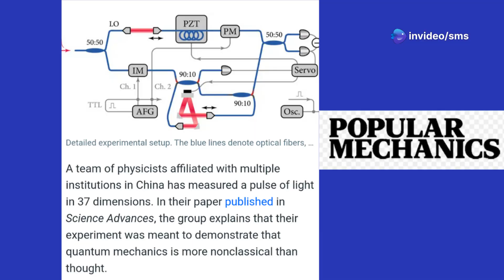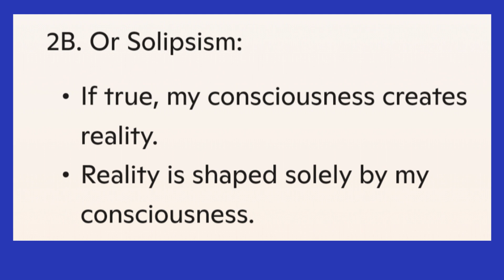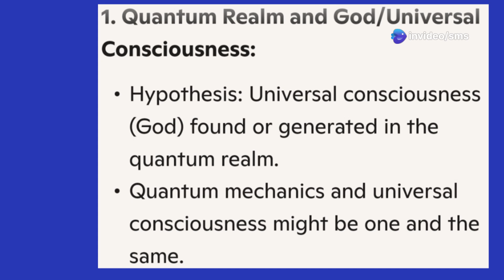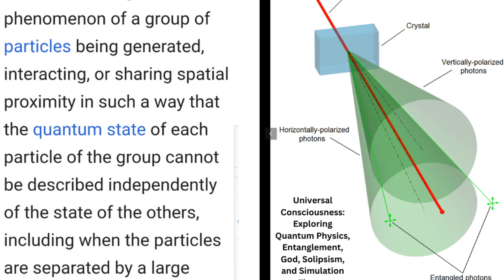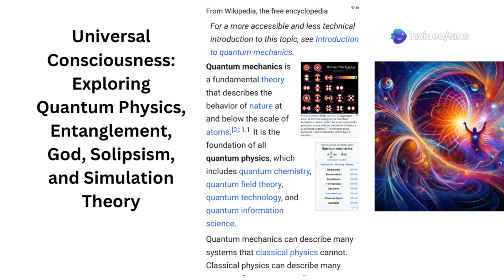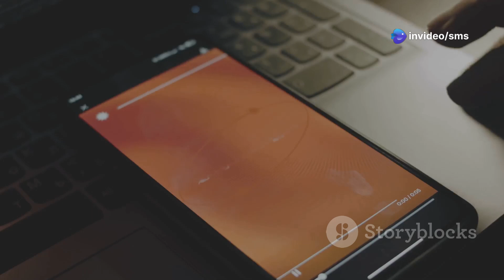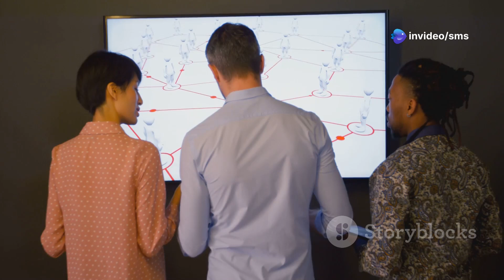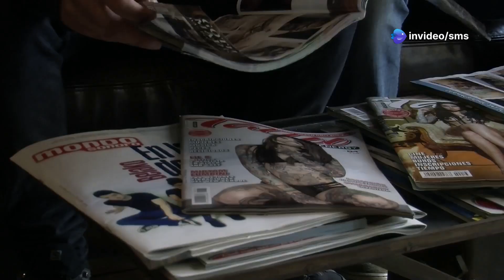Quantum God or Does Consciousness Create Reality? + Donald Hoffman's Perspectives, Solipsism...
Dive deep into the intriguing world of **universal consciousness** and **quantum mechanics** in our latest philosophical journey. Explore fascinating hypotheses such as the **multiverse**, **simulation theory**, and **solipsism**, drawing parallels to nature's mycelium network, which connects and sustains life, just as universal consciousness connects us all.

Discover how **quantum entanglement** emphasizes our interconnectedness and examine Donald Hoffman's insights on how consciousness shapes our reality. If you’ve ever pondered the nature of existence, this video invites you to reflect on the profound links between consciousness and reality.

OUTLINE:

00:00:00 Introduction
00:00:23 The Quest for Understanding Dimensions
00:01:39 Introduction to Universal Consciousness
00:02:47 Can God be found in Quantum Mechanics?
00:05:45 Discussion on Quantum Mechanics, Simulation Theory, and Solipsism
00:08:35 Multiverse Theory and Donald Hoffman's Perspective
00:11:55 Conclusion and Call to Action
00:13:41 Donald Hoffman's Theories Expanded

Microsoft Copilot